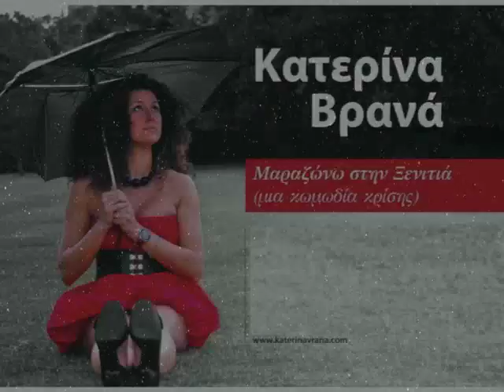Party 1983 Athens College 2B - Psychico -